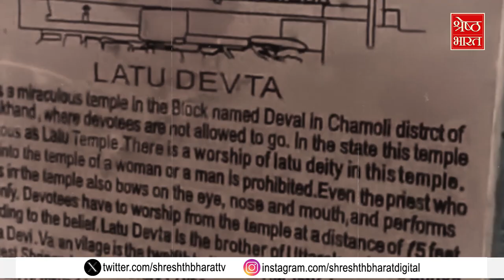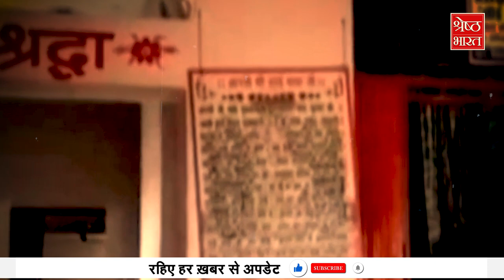यहां जाने के लिए आंखों पर पट्टी जरूरी, खुली आंखों से नहीं दिखेंगे भगवान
श्रेष्ठ भारत पर हम आपके लिए लेकर आए हैं रहस्यों (Suspense) से भरा शो - रहस्यम - (Rehasyam Show) जिसमें आप रूबरू होंगे अब तक अनसुनी और अनदेखी जगहों (Mysterious Places) से। हम आपको वहां ले जाएंगे. जहां कई चौंकाने वाले सच भरे पड़े हैं। ये सच्ची कहानियां (True Stories) हैं. जिनमें कई सवाल छिपे हैं। लेकिन जवाब आज तक इंसान खोज नहीं पाए हैं। ऐसे ही रहस्यों (Suspense) से हम पर्दा उठाने की कोशिश करेंगे। रहस्य और रोमांच (Mystery and Thrill) की एक से बढ़कर एक दास्तान आप हमारे इस शो रहस्यम (Rehasyam Show) में देखेंगे... शो के पहले एपिसोड (1st Episode Of Rahasyam) में हम आपको ले जा रहे हैं चमोली (Chamoli) ऐसे मंदिर (Temple) में. जहां भगवान तो हैं लेकिन उनके दर्शन पर पूर्ण पाबंदी है... क्या है इस मंदिर का रहस्य (Rahasyam) देखिए हमारी इस रिपोर्ट (Report) में...